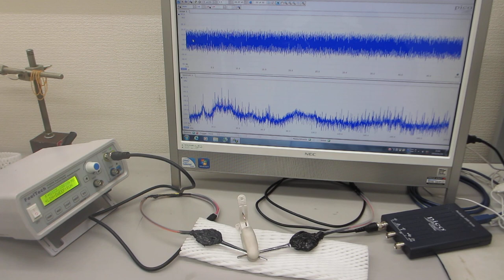超音波の送受信テスト－－オリジナル超音波プローブの伝搬特性の確認ーー（超音波システム研究所）